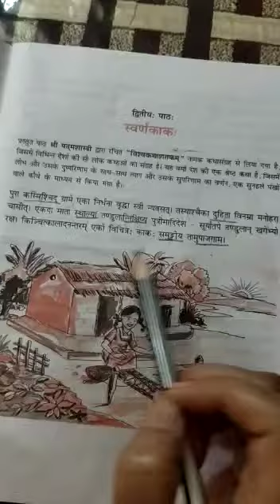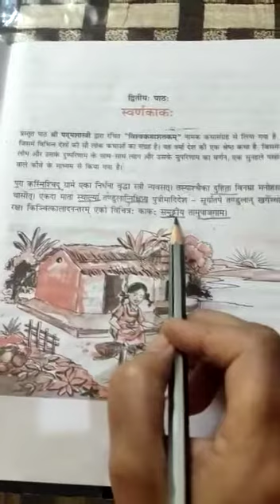Class IX Sanskrit Ch 2 Swarn Kakha- b